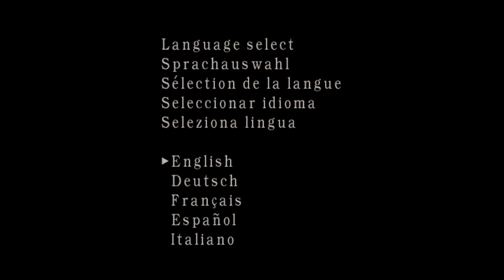Resident evil 4 mod: Pro lights #4